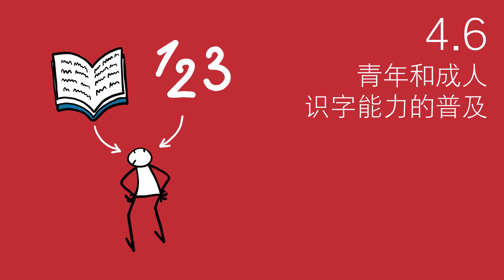与Elyx一起探索可持续发展目标4的10个目标！✏️ 中文/CHINESE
欲想了解可持续发展目标4的10个目标，敬请收看最新联合国教科文组织动画。与联合国首位数码大使Elyx一起，探索如何确保包容和公平的优质教育，让全民终身享有学习机会。